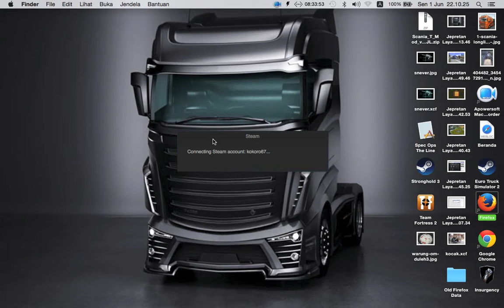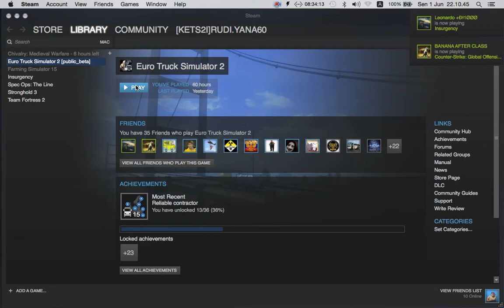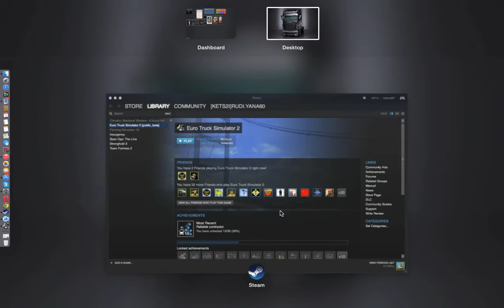mercedes truck,,, on euro truck simulator 2 1.18.1 good game and good truck